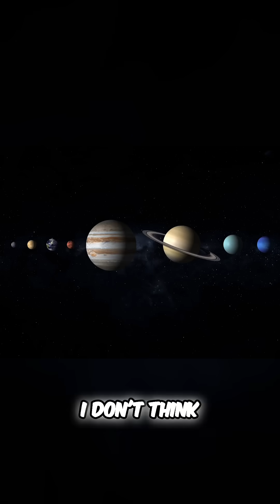🤯 Solar System Secrets That Will Blow Your Mind! 🚀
Explore unbelievable facts about our Solar System! We uncover weird and wonderful surprises beyond just planets and stars. Join us as we journey through space, revealing the immense size of the Sun, Jupiter's scale, Earth's uniqueness, and much more! Prepare for a cosmic adventure!